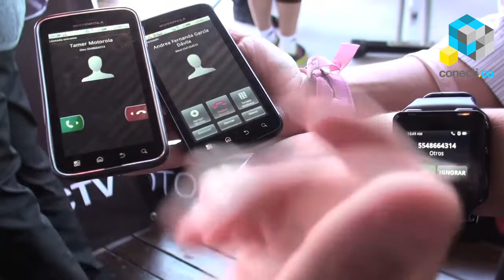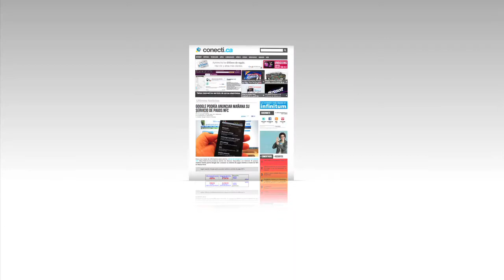Lanzamiento MOTOACTV en México